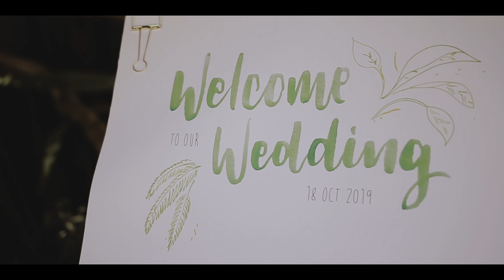The Wedding of Kristian & Angela // 18.10.19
Film from a beautiful Byron Bay Wedding.